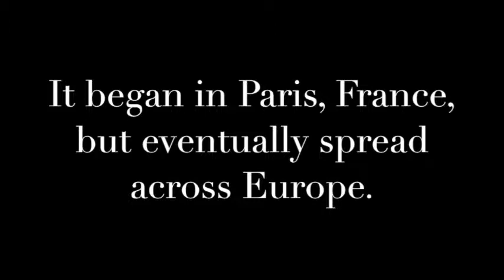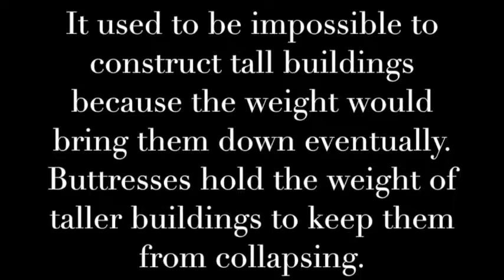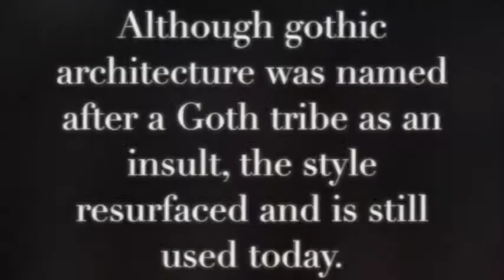Gothic Art and Architecture